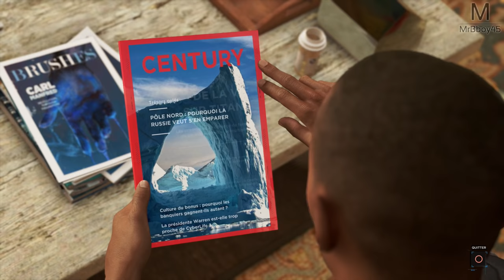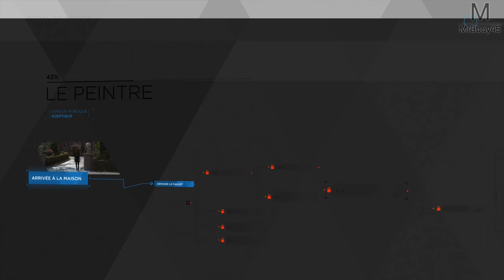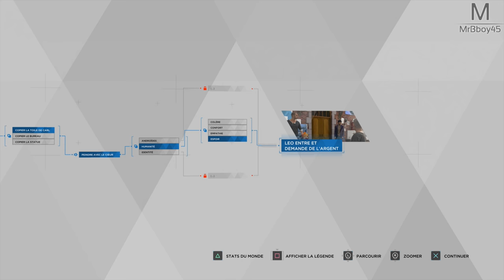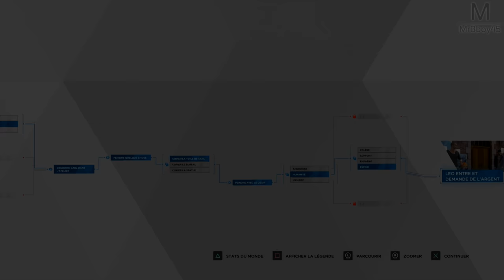Detroit : Become Human | Un futur Artiste | Episode 3